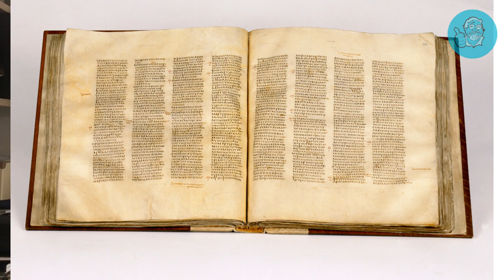Ok Prof. La Bibbia! Ma quale Bibbia?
La Bibbia non è solo il libro della fede, ma anche il "Grande codice" della cultura occidentale. Eppure è ancora poco conosciuta. Ma se volessimo finalmente cominciare a leggerla, quale edizione dovremmo procurarci?